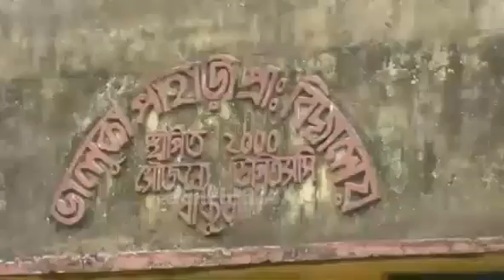Bankura BJP-TMC Clash With Bombing :বেলিয়াতোড়ে বিজেপি-তৃণমূল সংঘর্ষ, বোমাবাজি।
বাঁকুড়া২৪X৭প্রতিবেদন : বেলিয়াতোড় ১৩ মে : পঞ্চায়েত ভোট কে কেন্দ্র বিজেপি তৃণমূলের মধ্যে সংঘর্ষ ও ব্যাপক বোমাবাজির ঘটনায় শনিবার রাতভর উত্তেজনা ছড়ালো বাঁকুড়ার বেলিয়াতোড় থানা এলাকার পিড়রাবনি অঞ্চলের ভালুকা পাহাড়ী গ্রামে।
 পাশাপাশি, বিজেপি পক্ষ থেকে বাড়ীতে হামলা ও ভাঙ্গচূরেরও অভিযোগ উঠেছে। দুই পক্ষই একে অপরের বিরুদ্ধে বোমাবাজির অভিযোগ তুলেছে।গতকাল রাতে দফায়,দফায় বোমাবাজিতে উত্তাল হয়ে ওঠে পুরো গ্রাম।  কয়েক জন আহতও হয়েছেন বলে খবর। তবে, তাদের নাম ও কোথাও তারা চিকিৎসার জন্য ভর্তি আছেন কিনা? তা জানা যায়নি। সকালে, গ্রামে গিয়ে বোমাবাজির চিহ্ণও চোখে পড়েছে। গ্রামবাসীরাও রয়েছেন আতঙ্কের মধ্যে
যদিও, সকালে আর নুতন করে কোন উত্তেজনা ছড়ায়নি ভালুকা পাহাড়ীতে।
 এদিকে,জেলার পুলিশ সুপার সুখেন্দু হীরা জানান,ঘটনার পর থানায় অভিযোগ দায়ের হয়েছে। গতকাল ভোট  প্রচারের সময় পেরিয়ে যাওয়ার পর বিজেপির গ্রামে মিটিং করাকে কে কেন্দ্র করে, তৃণমূল ও  বিজেপির মধ্যে ঝামেলার সূত্রপাত। পরে তা সংঘর্ষের আকার নেয়। তবে, পুলিশ গ্রামে গিয়ে পরিস্থিতি নিয়ন্ত্রণে আনে। পুলিশের কাজে বাধা দেওয়ার অভিযোগে ২মহিলা গ্রামবাসীকে গ্রেপ্তার করা হয়েছে। এখন, গ্রামের পরিস্থিতি স্বাভাবিক বলেও জানান পুলিশ সুপার। এবং কাল গ্রামবাসীরা শান্তিতে ভোট দান করতে পারবেন, তার জন্য, সবরকম ব্যবস্থা রেখেছে জেলা পুলিশ বলেও তিনি দাবী করেন।
দেখুন ভিডিও।